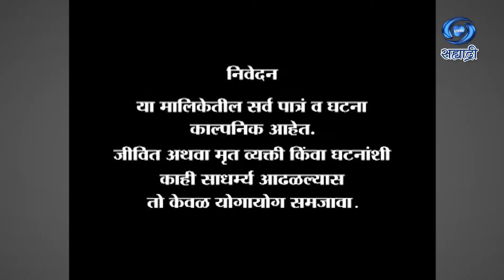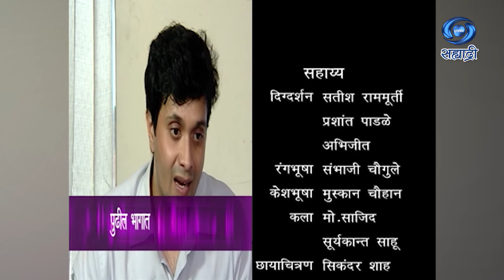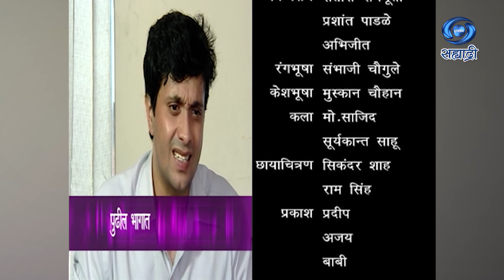Swayamsiddha | Serial | स्वयंसिध्दा | Ep 24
लेखक - अस्मिता पाठारे
संवाद - सुभाष फडके
संगीत - राजधर शुक्ला
पार्श्व गायिका - नेहा राजपाल
कार्यकारी निर्माता - प्रदीप गुप्ता
निर्माता - सुनील जैन
दिग्दर्शक - सुभाष फडके
ध्वनी क्रियेशन
DD Sahyadri
Doordarshan Mumbai
Sahyadri Marathi
Show : ' Swayamsiddha '_' स्वयंसिध्दा '
Artist : पल्लवी वाघ - केळकर
आशीष कुलकर्णी
प्रेमा किरण
अंजली उजवणे
अशोक केळकर
अजय गटलेवार
उन्नती सुर्वे
सुदीप नाईक
आणि इतर
Social Media Operator : सई सागर मांजरेकर
Producer Director : सुनील जैन